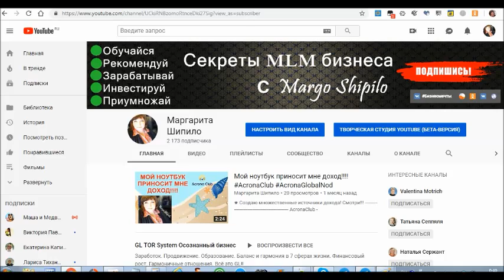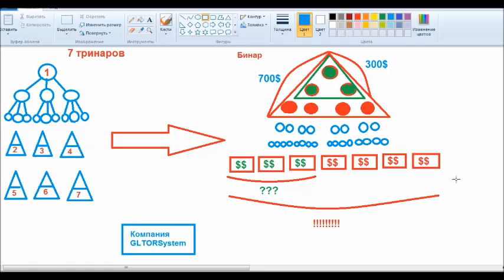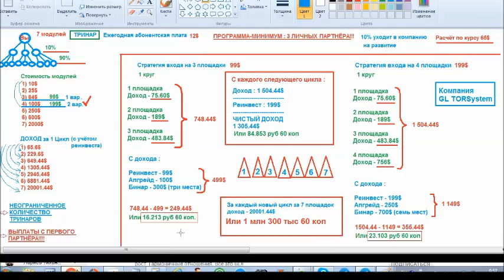Квартира за 199$ | GL Tor System